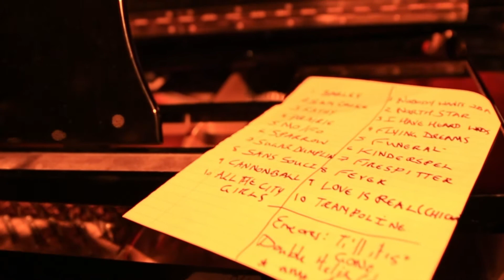Live From Space Available now!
Birds of Chicago is a collective built around JT Nero and Allison Russell -- they are constant vagabonds touring almost 11 months last year in support of their debut, self titled album. Their brand of rock and roll poetry can be a little hard to categorize, for people that insist on categorizing... their voices are undoubtedly the centerpiece - Nero's fractured country soul croon is wrapped in Russell's silver and gold tones for a harmony blend that is like nothing else in music today.
The band pressure cooks country, soul, blues in a way that forces some people to reach for extra hyphens in their description... they used to use the phrase "rock n roll" to describe this american mash up -- Birds of Chicago still do.